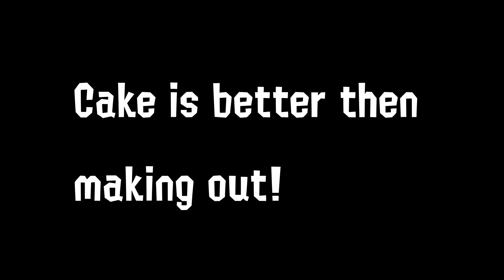Splatoon 2 Pearlina Comic Dub) Sweet Tentacles and Cake~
I like Reeses Cakes!